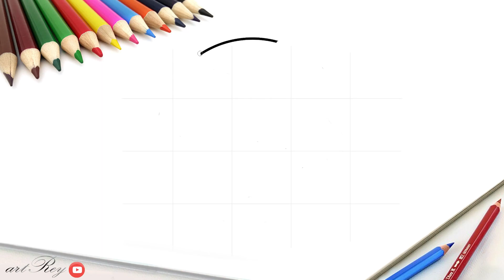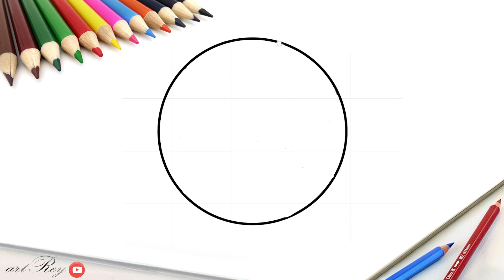How to draw a basketball easy and cool || for children